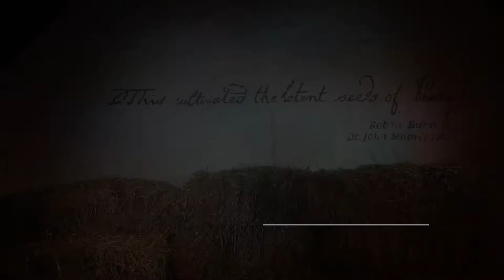Rab Wilson: Parcel O' Rogues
The Burns Sessions - Footage of recordings from inside Robert Burns' Cottage, Alloway, Scotland (January 2018)